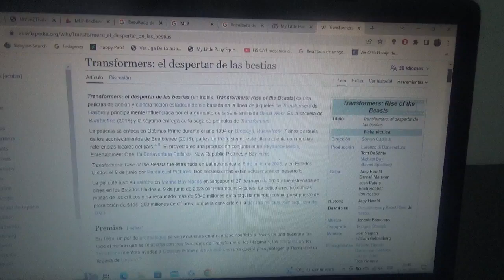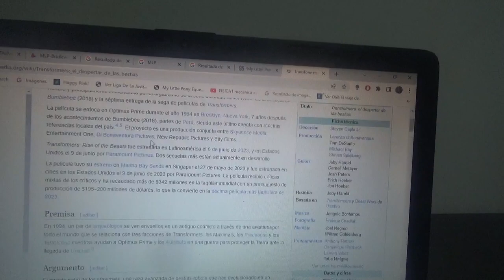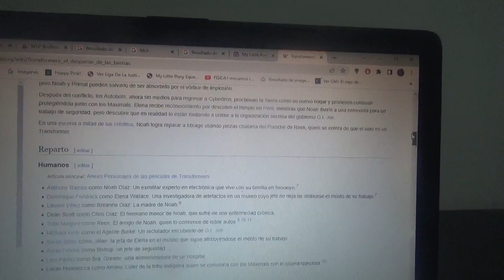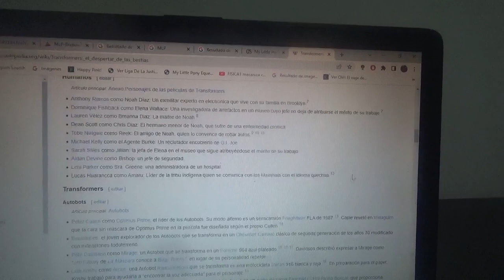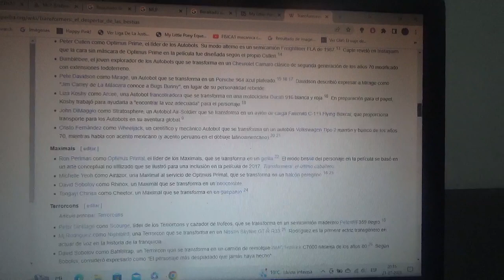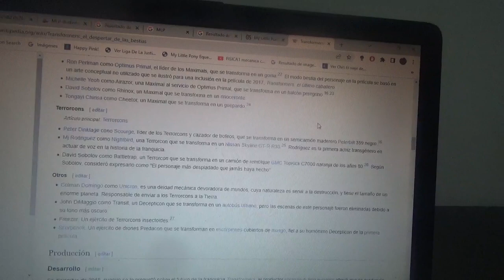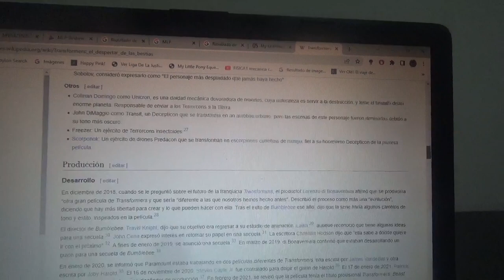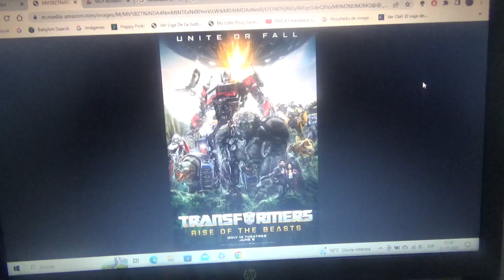Reseña Transformers El Despertar de las Bestias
La vi con mi amiga Amapola en el cine hace ya 1 mes atrás y me encantó demasiado

La recomiendo a todos mis colegas fans de la franquicia